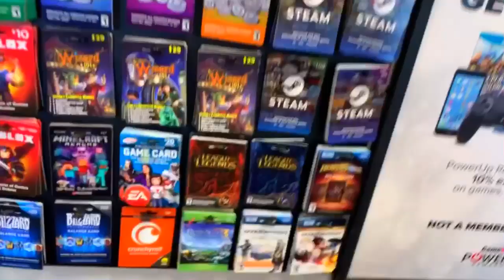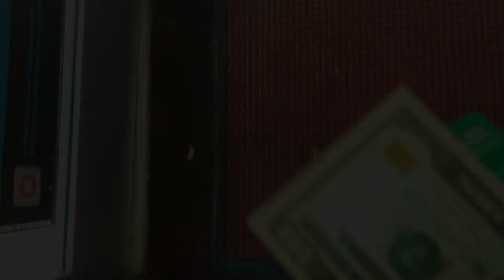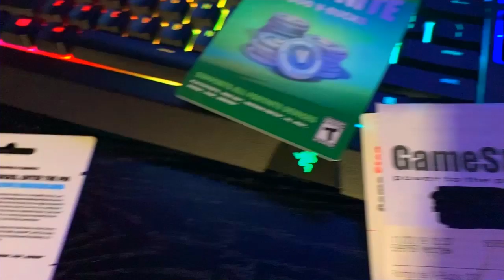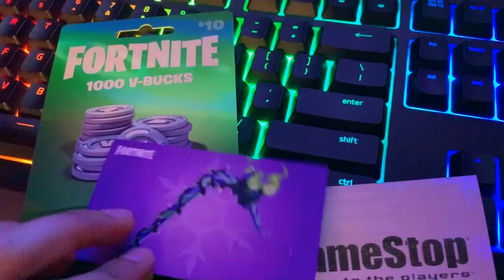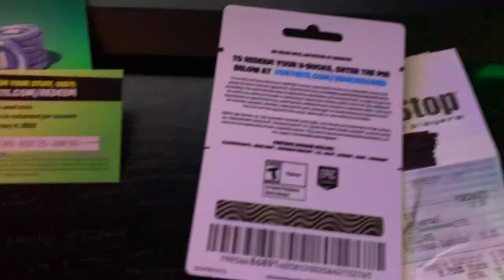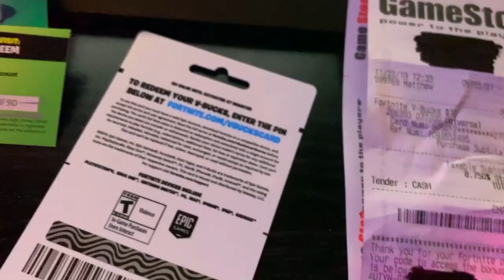*RESTOCK* Getting The Exclusive Fortnite Minty Pickaxe From GameStop!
^ Minty Pickaxe Redeeming from GameStop ^

❤️ USE CODE “braniyt” IN ITEM SHOP